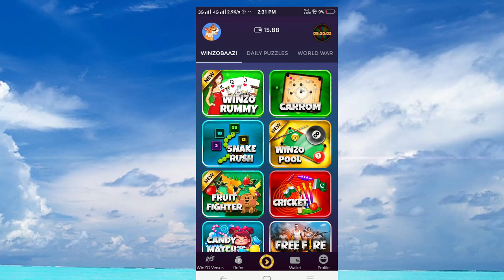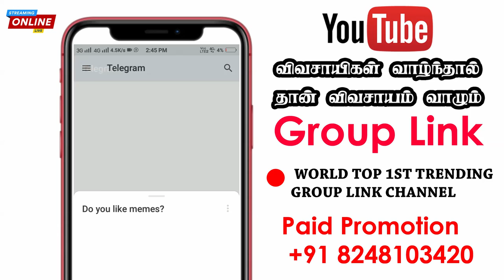🔥How To Download 100K Telegram Stickers | Telegram Channel | Group Link | Paid Promotion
How To Download 100K Telegram Stickers

➡️Paid Promotion

🔥Daily Important News🔥

🔴LIVE
Update This Channel World Streaming
Google 🔥

⚫1 Million Type Of Link Avilable This Channel .

⚫ Paid Promote Your Group Link

🔵 All Type Link 🔥 Promotion For 🌍World Wide Reach in Videos & Website & Social Media Trending Boostup U r Pages.

🔵 Unlimited Members Visited Page
Unlimited Viewer Increase Your Bussinesss.

🔴 Farmer Group Link 💯% Free Promotion

🔴 All World Link Paid Promotion.

🔞Link Not Allowed This Channel.

விவசாயம் வாழும்🙏

♥️ Official Partners ♥️

🔵 Smiley Photography 📸

🔴🔴🔴🔴🔴 🔴🔴   Social Media  🔴🔴🔴🔴🔴🔴🔴🔴

Thnaks You 🤝